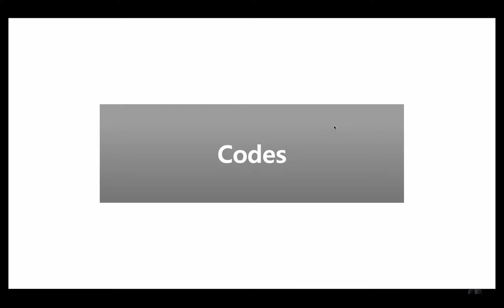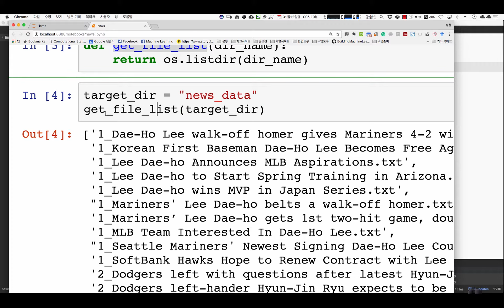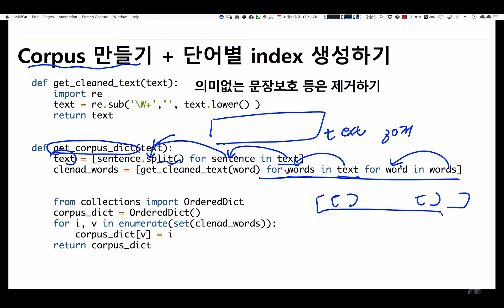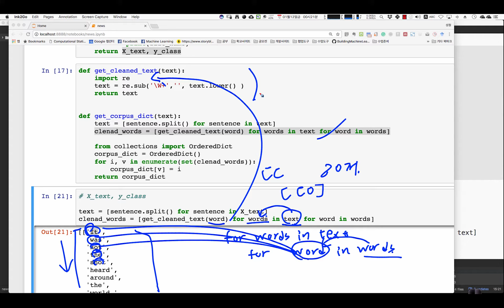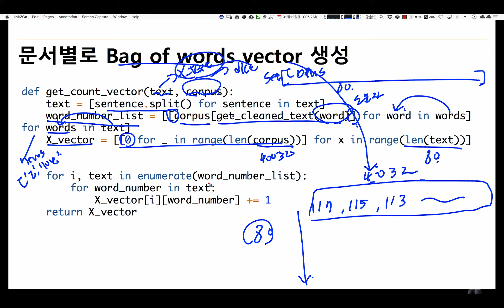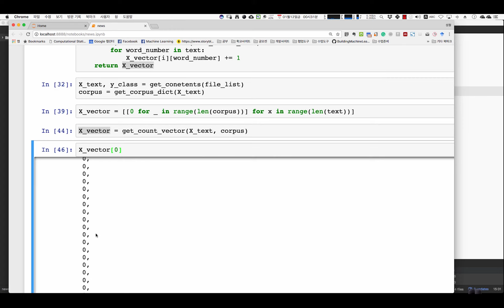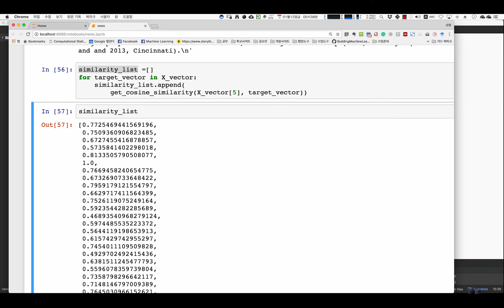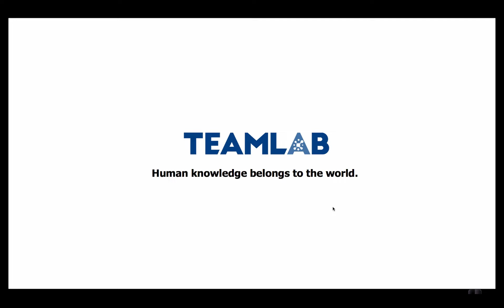파이썬 입문 강좌 | TEAMLAB X Inflearn | 12-5-2 Lab: News categorization #2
텍스트 분석, 텍스트 분류. text categorization